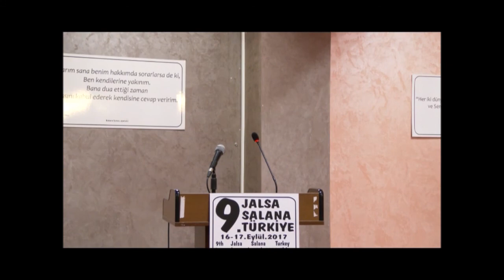İslamiyette karı koca arasındaki merhamet ve sevgi ilişkisi - 2017 Calsası, Raşit Paktürk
Müslüman Ahmediye Cemaati-2017 Calsası-Raşit Paktürk